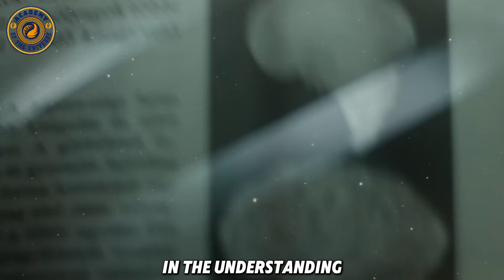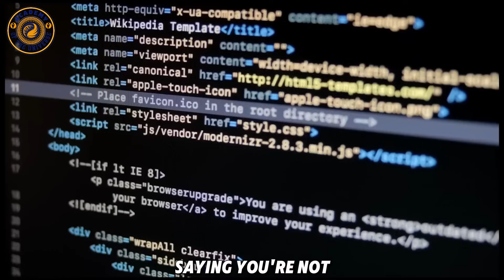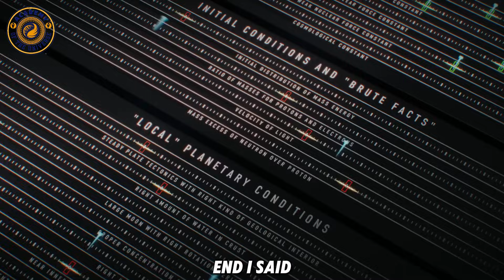BRIAN COX - Is There A Place For God In Science?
Is there a place for God in science?
In this profound and thoughtful discussion, physicist Brian Cox explores one of humanity’s oldest and most complex questions: the relationship between science, belief, and the nature of reality.

Rather than offering simple answers, this conversation invites reflection on how science approaches questions about the universe, existence, and meaning — and where its limits may lie. From cosmology and fundamental physics to philosophy and human curiosity, this video examines how scientific inquiry seeks explanations based on evidence, while acknowledging the deep questions that have shaped human thought for centuries.

This is not a debate, but an exploration — encouraging curiosity, critical thinking, and open dialogue about what science can explain, and what remains beyond its scope.